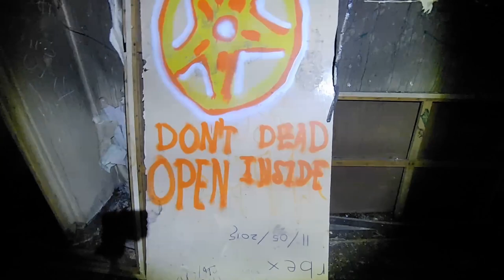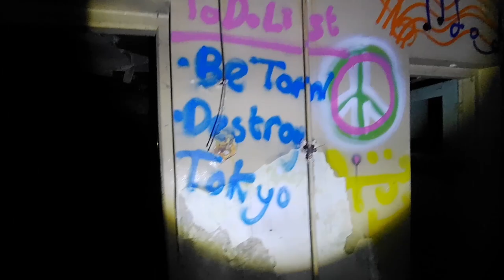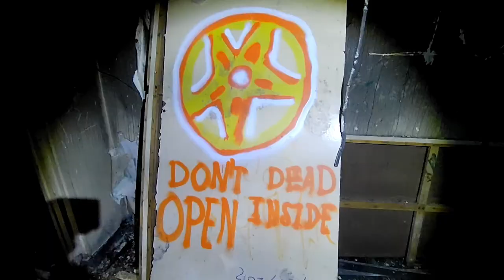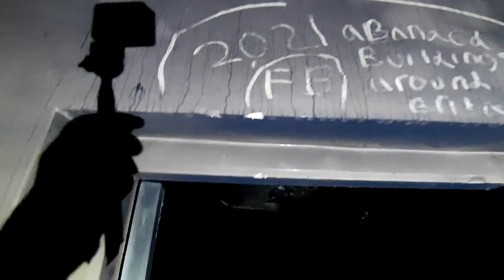This place was Extremely hard to access !!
In todays video we explore a long forgotten underground hospital dating back to the early 1900s
The place was extremely creepy and claustrophobic and had collapsed in a lot of places.

As always hope you guys enjoy the video.